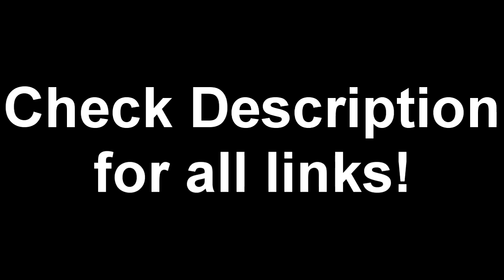"NUCLEAR!!!!!!" 50,000 SUBSCRIBER SPECIAL!! | Call Of Duty: Black Ops 2 | TBNRKENWORTH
If you guys enjoyed the video don't forget to leave a  "Like" and leave a comment on your favorite part :) As always, Thank you guys so much for your support!!

If you guys have any custom classes you want to play with and upload, leave them in the comments below and the most "Thumbs Up" comment i will play with that class!

About TBNRKenWorth:
This is the Official YouTube channel of TBNRKenWorth! :) Thank YOU so much for YOUR support!